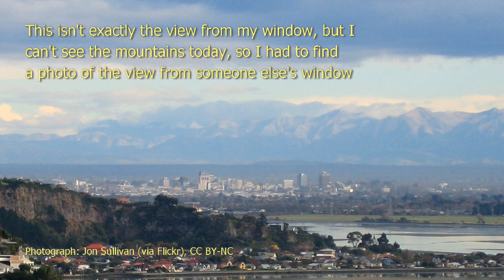Climbing Burnside's highest point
In response to the MediocreMountainChallenge from The Tim Traveller, I climbed to the highest point in Burnside. Except it isn't the highest point any more. So I climbed the new highest point as well.

Note: New Zealand currently has very low levels of COVID-19 and is at Level 1, meaning there are no restrictions on travel within the country, and face masks and social distancing are no longer required.  But I decided to stick to my local area anyway, to keep to the spirit of the challenge (and also, because my other options were mountains that are not at all mediocre!)

Map screenshots from topographic-maps.com and the Christchurch City Council's Wards, Councillors and Community Boards map

Photograph of Southern Alps from Christchurch: 'Christchurch City from Whitewash Head', Jon Sullivan.